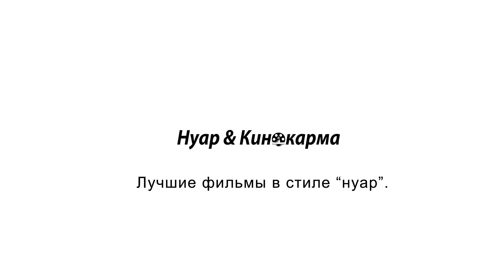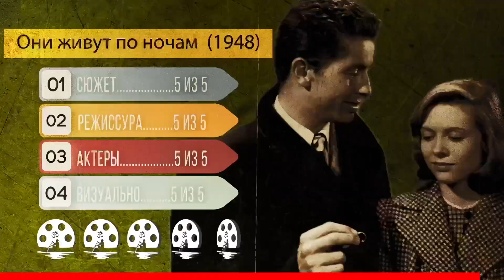Они живут по ночам. They Live by Night (1948). Николас Рэй. “Ромео и Джульетта Нуара”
Синопсис
Трое сбежавших заключенных прячутся в укромной хижине брата своего лидера. Младший из преступной троицы влюбляется в дочь брата. Она отвечает ему взаимностью. Так завязывается классическая история о влюбленной паре, которой приходится скрываться от закона.

Особенности
Фильм "Они живут по ночам" это и романтика и криминал в одном флаконе. И обе составляющие в нем выше всяких похвал! Например, фильм Олтмена “Воры, как мы”, о котором я уже рассказывал ранее, повторяет историю с теми же персонажами, однако в нем упор на воссоздании самой эпохи Америки 30х годов. В данном же, кино ставка сделана на трагедию и романтику.

Субъективно
"Они живут по ночам" стал для меня приятным сюрпризом. Узнав в сюжете фильма, Отмена “Воры, как мы”, сперва я расстроился, думая, что ничего нового мне не следует ожидать. Но то, с каким мастерством рассказана история влюбленных поразила меня. Пронзительно и честно!

Сюжет 5 из 5
Режиссура 5 из 5
Актерская игра 5 из 5
Зрелищность 5 из 5
Субъективно 5 из 5